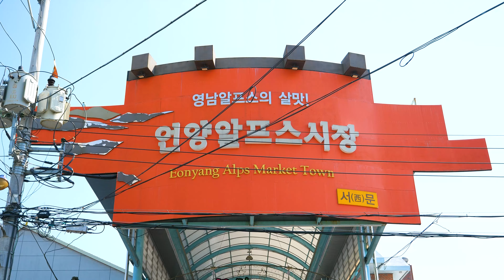Pig's trotter is the most delicious! / Korean street food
This is the "Banggu Jokbal" in the Korean Alps market. In particular, if you buy whole pig's trotter, you will get a 1,000 won discount. However, no one bought the whole pig's trotter during the shoot.

Until the day of conquering all the food stalls across the country!

◼️ Place
🗺️ Google Maps: https: //goo.gl/maps/bC3ovbRTgii6ZDnc8

✅ Select high resolution (HD or 4K) at the top of the screen for a clearer view.
✅ Please note that this video does not contain paid ads.